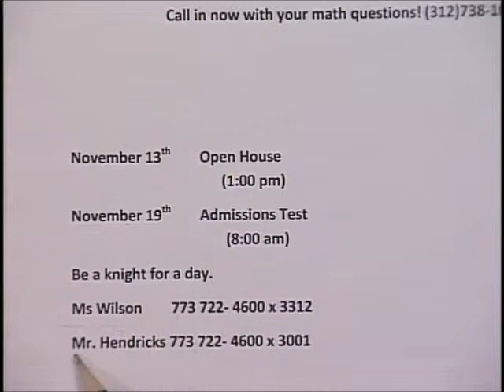Admissions2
This is a video interview with Ms. Hatch of the Providence St. Mel admissions office.